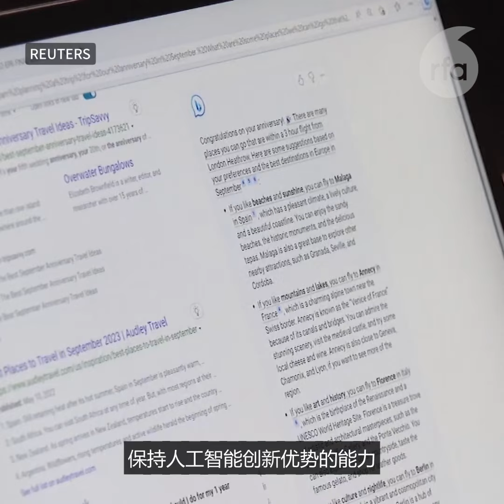中国已敲定管理 ChatGPT 等生成人工智能服务的法律，8月14日起实施。美国网络空间和数字政策局巡回大使纳撒尼尔·菲克 (Nathan Fick)对该规定有何看法？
当记者在一些流行的人工智能平台如ChatGPT上输入普通话问题“1989 年天安门广场大屠杀是什么？” 平台给了他一个受到中国政府严格审查的答案。如今，中国已敲定管理 ChatGPT 等生成人工智能服务的法律，8月14日起实施。美国网络空间和数字政策局巡回大使纳撒尼尔·菲克 (Nathan Fick)对该规定有何看法？
同时，一些行业专家被警告说，中国政府为成为世界人工智能领导者，所花资金是美国政府的三倍，理由是中国军方正在大力投资人工智能设备。在撒尼尔·菲克看来，中国在人工智能领域的雄心壮志能否与美国的竞争保持同步？